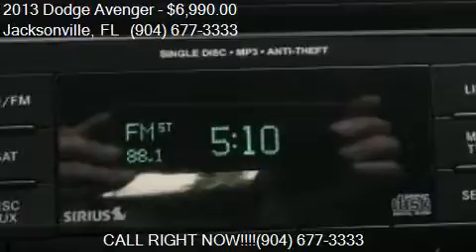2013 Dodge Avenger SE 4dr Sedan for sale in Jacksonville, FL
This 2013 Dodge Avenger SE 4dr Sedan is for sale in Jacksonville, FL 32211 at Auto Boutique.

Engine: 3.6L V6
Transmission: Automatic 6-Speed
Color: RED
Mileage: 41757
Contact Auto Boutique 8849 Arlington Expressway Jacksonville, FL 32211 to test drive this 2013 Dodge Avenger SE 4dr Sedan today.